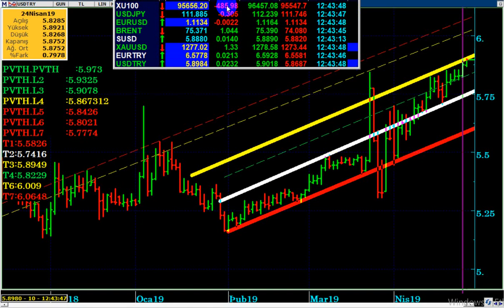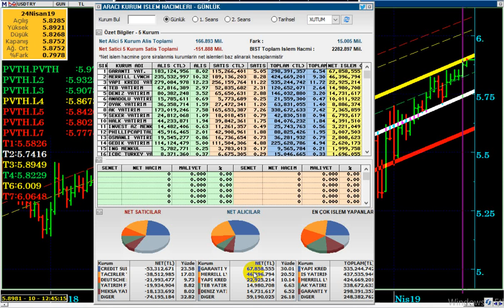MERKEZ BANKASI FAİZ KARARI ÖNCESİNDE DOLAR TL & BORSADA SON DURUM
Merkez Bankası Kararı Dolar TL ve Borsayı Nasıl Etkiler...?
TCMB Karar Sonrası Piyasalarda Ne Olabilir...?